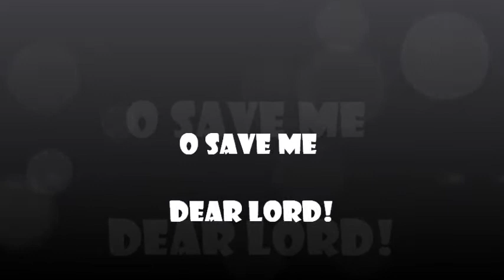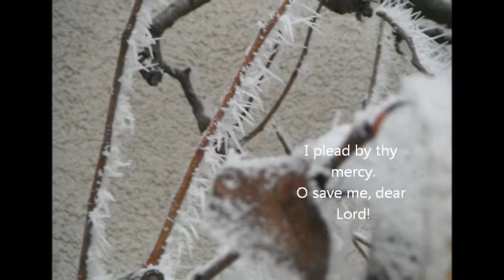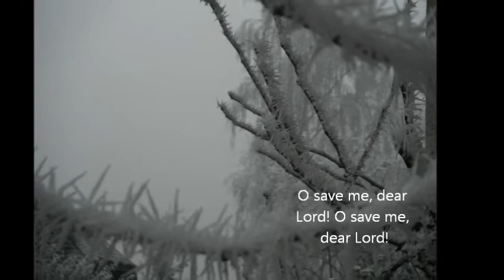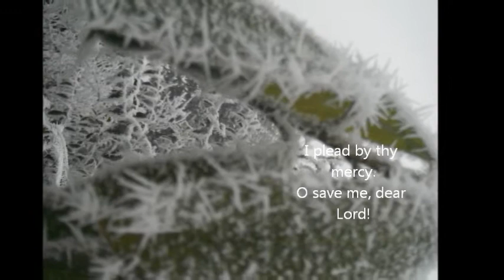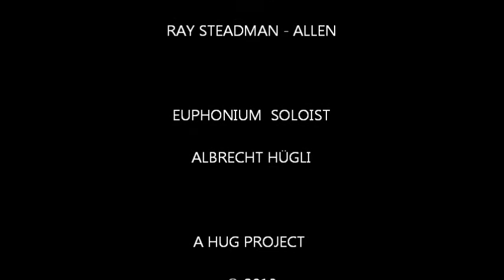O SAVE ME DEAR LORD - EUPHONIUM SOLO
words and music: evangeline booth

song arrangement for choir: ray steadman - allen